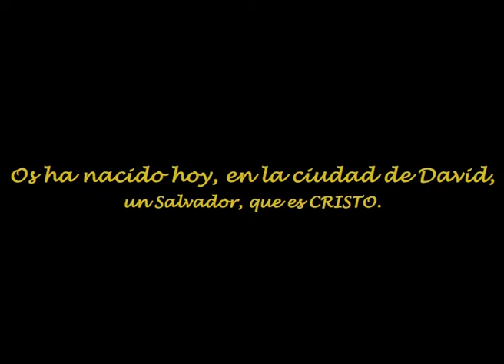05 Divinitatis: La Natividad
Propuesta de espectáculo multimedia de Música Electrónica
sobre lo divino y lo Humano.
Pre Estrenado  en La Nave de Cambaleo,  Aranjuez 1993.
Idea original, creación, composición y realización:
Mariano Lozano-P.

Una invitación a la reflexión Sobre la vida y la muerte.
El amor y el sacrificio. La creación y lo Humano El todo y la nada.
Una experiencia comunitaria e íntima sobre la relación  con lo espiritual en nosotros  dentro de un espacio Sagrado
en tiempos de Cuaresma y Pascua.